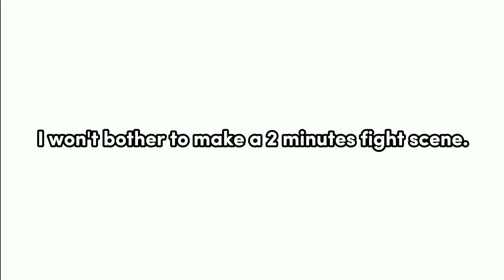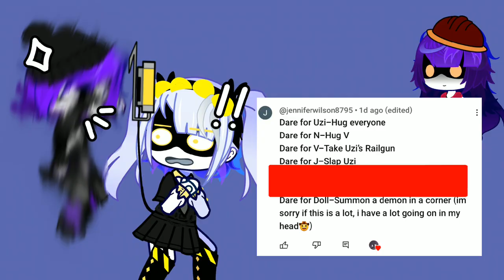READ PINNED COMMENT // Murderdrones does your dares! 🥳 // Murderdrones //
FINALLY GOT THIS DONEEE!!!
Longest video i've made.